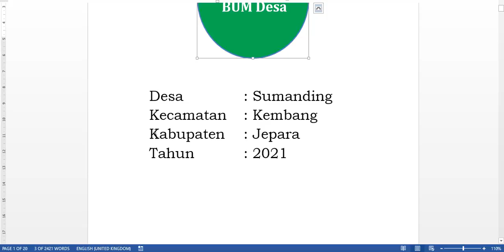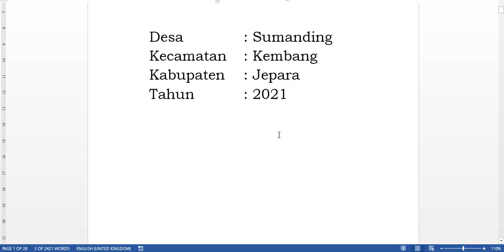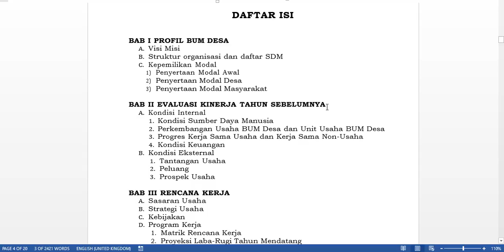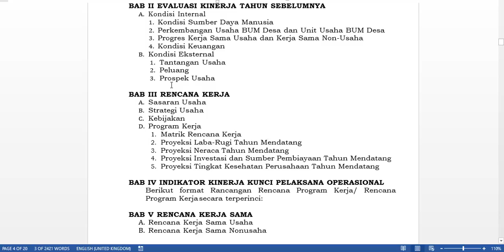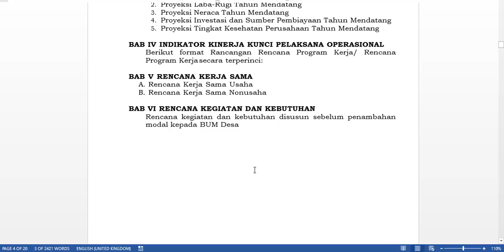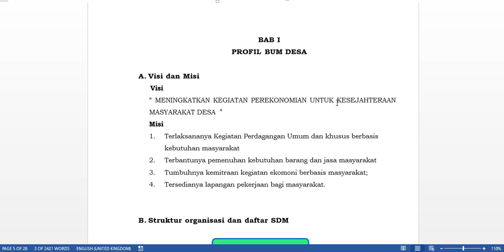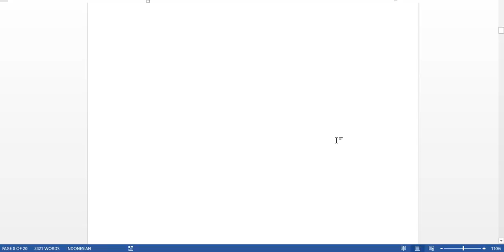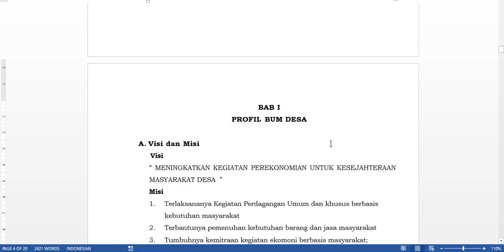CONTOH PROGRAM KERJA BUMDES | Download File Ms. Word | Sesuai PP 11 Tahun 2021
Contoh Program Kerja Bumdes
Program Kerja Bumdes
program kerja bumdes